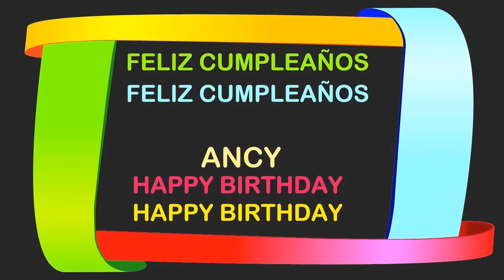Ancy Birthday Postcards & Postales